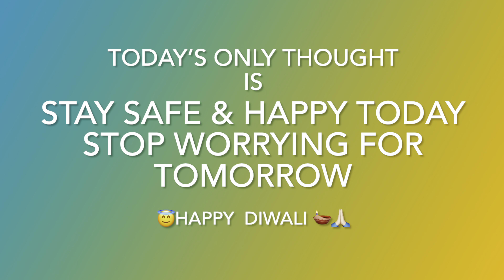Diwali 🪔 vlog || Diwali celebration 🎉 and family time 🙌🏻|| Day 15th /30 Days Vlog